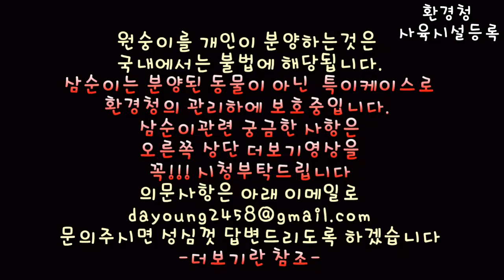상추는 뜯어야 제맛이지